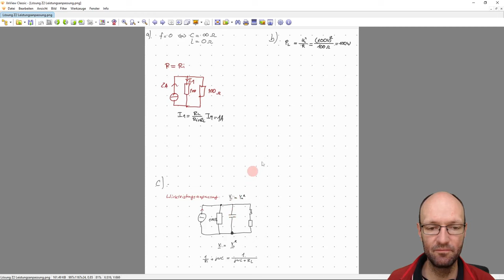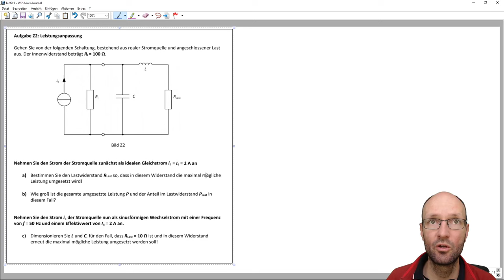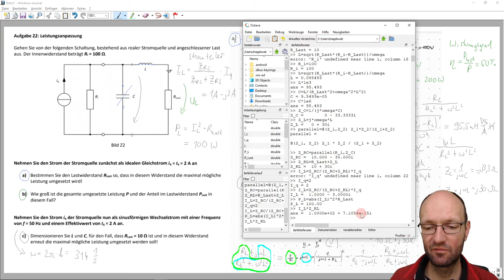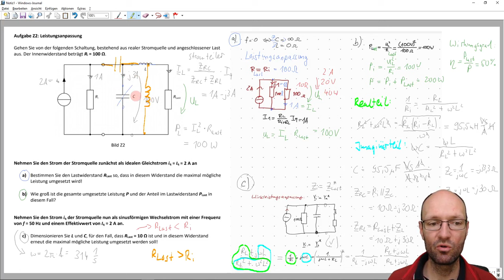Wirkleistungsanpassung mit einer C-L-Schaltung für eine ohmsche Last an einer realen Stromquelle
In diesem Video erkläre ich kurz, wie man für eine Zusammenschaltung einer realen Stromquelle (ideale Stromquelle mit Parallelwiderstand) und einem ohmschen Widerstand als Last eine Leistungsanpassung erreicht, bei welcher die maximal mögliche Wirkleistung im Lastwiderstand umgesetzt wird. Dabei wird zunächst der Gleichstromfall und dann der Wechselstromfall untersucht, bei dem zur Anpassung eine C-L-Schaltung genutzt wird. Zur Herleitung und Rechnung nutze ich einen Ansatz über die komplexe Admittanz der Quelle und der Last.

Octave-Befehle:
clear all
f=50
omega=2*pi*f
R_Last=10
R_i=100
L=sqrt(R_Last*(R_i-R_Last))/omega
L*1e3
C=L/(R_Last^2+omega^2*L^2)
C*1e6
Z_C=1/(j*omega*C)
Z_L=j*omega*L
parallel=@(Z_1,Z_2) Z_1*Z_2/(Z_1+Z_2)
Z_RC=parallel(R_i,Z_C)
Z_RL=R_Last+Z_L
I_L=Z_RC/(Z_RC+Z_RL)*I_q
I_q=2
I_L=Z_RC/(Z_RC+Z_RL)*I_q
P_L=abs(I_L)^2*R_Last
I_L*Z_RL

Kapitelmarken:
00:00 Erklärung der Aufgabe
02:25 Aufgabenteil a)
06:53 Aufgabenteil b)
10:12 Aufgabenteil c)
17:42 Realteil
21:52 Imaginärteil
24:03 Leistung im Lastwiderstand
31:00 Diskussion der Lösung